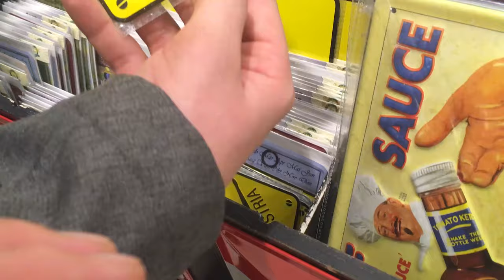Zillertal Arena Storm -krimmel (austria powder)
first time overseas snowboarding and i loved it, insane turns insane powder. super deep. hope you like the video as much as i loved being there.
equipment:
canon 70d
10-18 canon lens
seven oak SK-SW pro 1
joby gorilla pod
premier cc pro (editing)
also if it isn't clear YES i am casey neistat inspired. also martin scorsese, quinten tarintino and steven speilberg inspired.